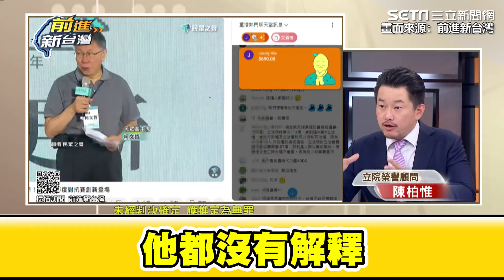柯文哲說話的藝術連黃國昌都佩服！陳柏惟揭柯P說虛話黃珊珊做實事 稱政治獻金有血有肉？3Q：不然AI用比特幣捐的？｜【前進新台灣】三立新聞網 SETN.com